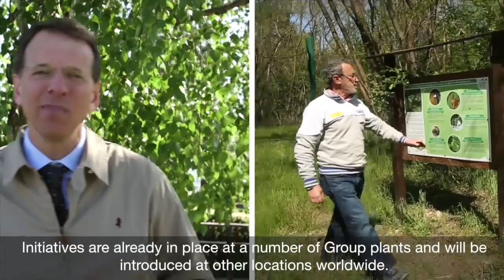The Environment - Biodiversity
«Protecting eco-systems adjacent to our plants is a major priority. Our activities inside and outside the plant reflect our sustainability-driven approach​».